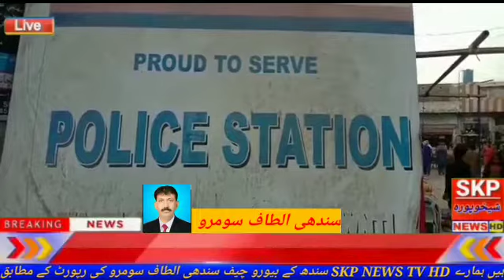My Report at SKP NEWS TV HD.